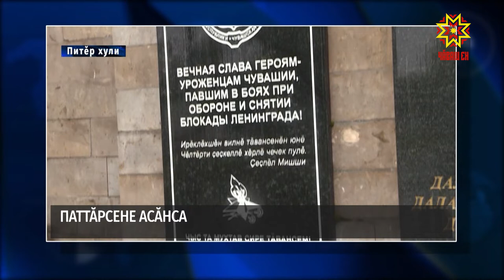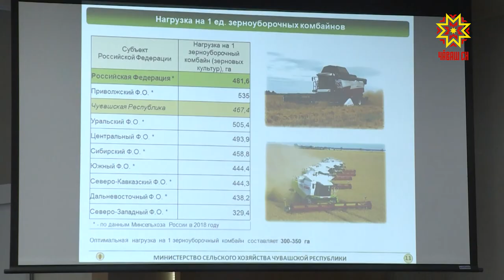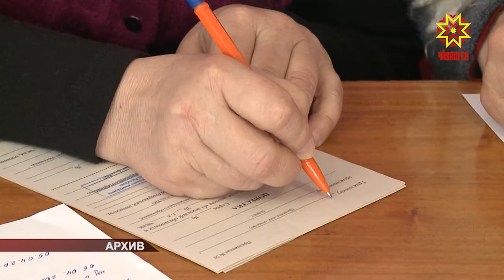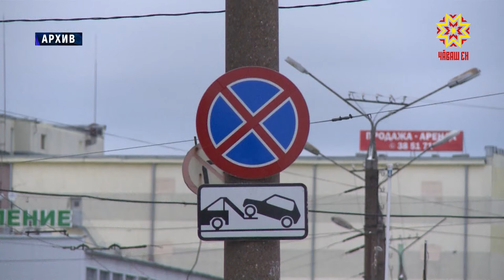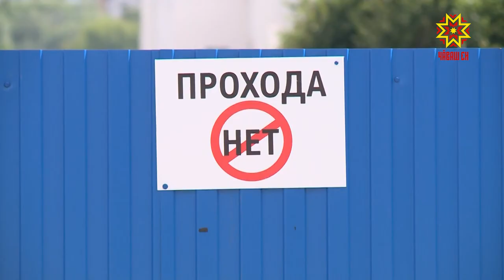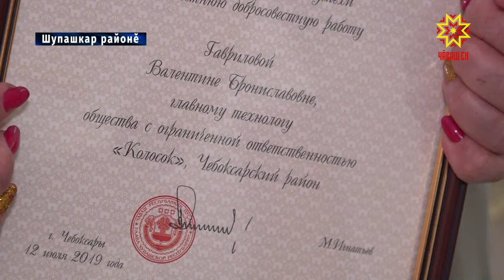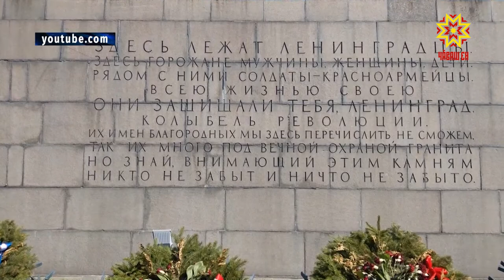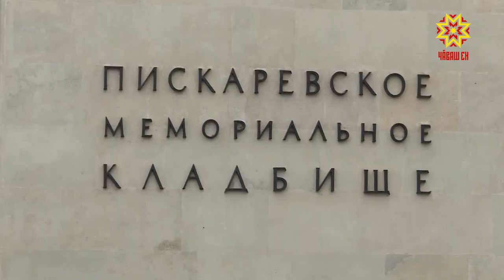Республика 22.07.2019 на чувашском языке. Вечерний выпуск